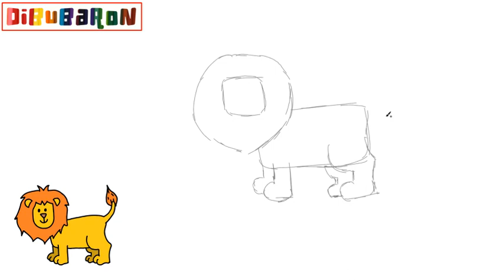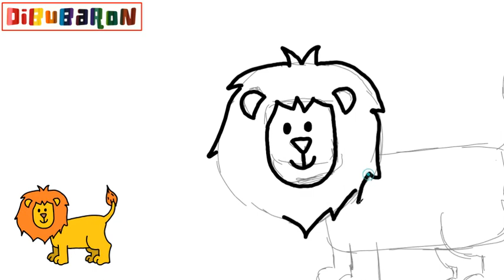Como dibujar un leon | Cómo dibujar Animales para niños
En este video te enseñamos a dibujar un leon muy facilmente y paso a paso